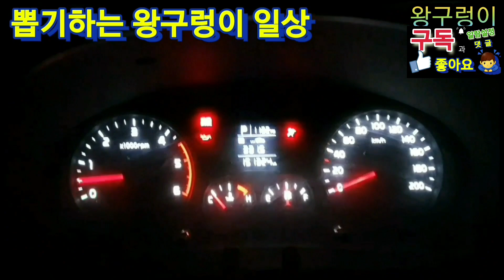크레이지닭‼️엽기닭‼️👍kingsnake.CLAW Machine,UFOキャッチャー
1일 1영상을 노력하고 있습니다.

힘이 됩니다.

2022년 임인년 여러분의 가정에 행복이 가득하시길 바랍니다. 🙇‍♂️ 감사합니다.